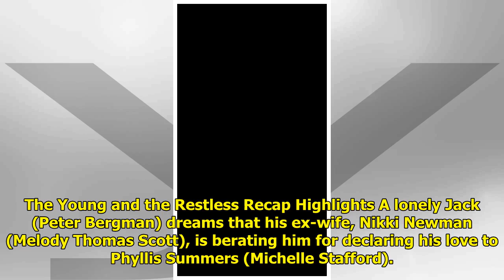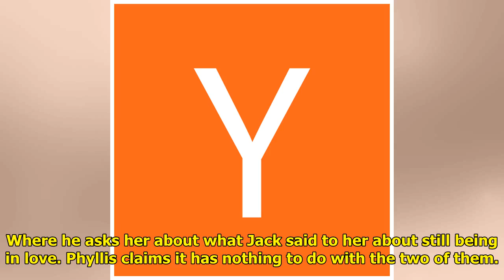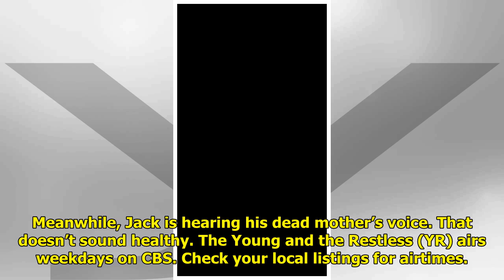Y&R Recap: Jack Has A Nightmare Kind of Day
The Young and the Restless rec...